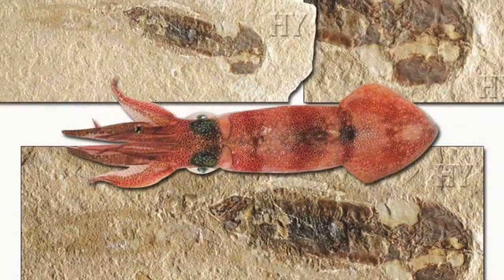Darwin And His Followers Draw The Wrong Conclusions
2 Peter 3:6 = "Whereby the world that then was, being overflowed with water, perished..."
Charles Darwin once wrote of the fossil record, "No organism wholly soft can be preserved." That's because evolutionary orthodoxy says that fossils are buried and formed by slow, natural processes. In reality, there are many fossils of soft-bodied animals like jellyfish and squid. That is evidence, of course, of rapid, catastrophic burial at the time of the flood. Darwin rejected the flood and therefore got the science wrong.
It is not unusual to find deep sea creatures in the lowest levels of fossil-bearing rocks. This, too, would make sense in light of the flood. But it is clear that Darwin was wrong again. While living specimens of some of the fossilized squids have now been found, they also have all of the complete features of modern squids. They all have fully functional refracting-lens eyes and the well-known "jet propulsion" of modern squid. One fossilized squid, dated 150 million years old by evolutionists, was so perfectly preserved it looked like it could still have ink. Researchers even reconstituted real ink from its fossilized ink sac. The ink, which looks the same as modern squid ink, was even used to draw a picture of the fossil. There should have been no ink after all that time, so it looks like the Darwinists were wrong on the age, too.
In contrast, God's Word stands vindicated.
Prayer: Father, lead me into all truth, and preserve me and Your church from being misled by falsehoods. Amen.

Notes: Acts & Facts, 8/10, p. 18, Brian Thomas, "Tentacular Squid, Re-writing Squid Stories Before the Ink Dries."